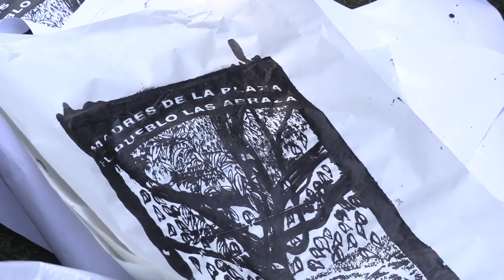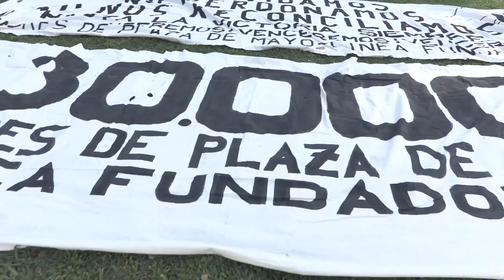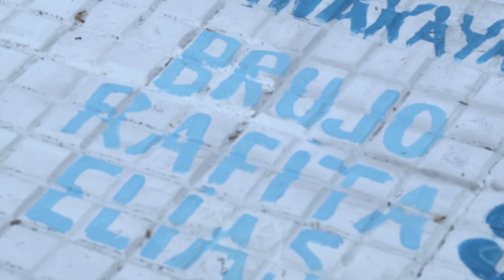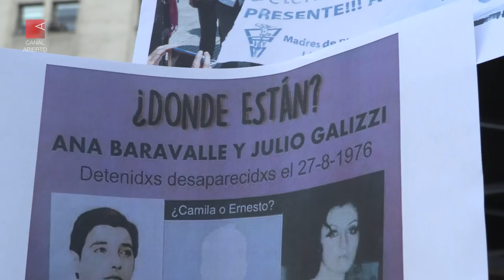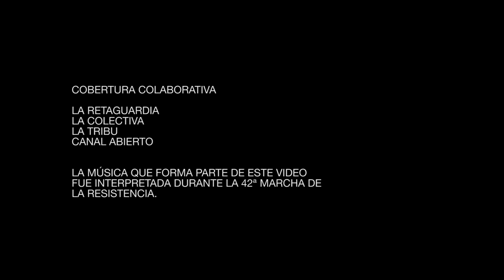42ª Marcha de la Resistencia: Las Madres, un mensaje de legado generacional, arte, música y memoria.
Un sentido mensaje de legado generacional, arte, música y memoria, en un video para emocionarse y reflexionar acerca del presente y el futuro de las luchas populares en la Argentina.

En su tradicional jornada anual, las Madres de Plaza de Mayo-Línea Fundadora expresaron un sentido mensaje de legado generacional. Rechazo a la deuda y al extractivismo, reclamo de apertura de archivos y mucha música. Cobertura colaborativa de La Retaguardia, La Colectiva, FM La Tribu y Canal Abierto.

Redacción Canal Abierto | Organismos de derechos humanos encabezados por las Madres de Plaza de Mayo-Línea Fundadora, junto a distintos espacios juveniles y medios populares de comunicación participaron el jueves pasado de la edición 42 de la histórica Marcha de la Resistencia, en la Plaza de Mayo.

En el encuentro se realizaron paneles sobre los juicios de lesa humanidad, el vínculo entre la dictadura y la duda con el FMI, las luchas actuales de los pueblos originarios, la violencia institucional y la defensa del medio ambiente.Durante todo el día, Nora Cortiñas, Elia Espen y Mirta Baravalle, junto a Elsa Pavón, cofundadora de Abuelas de Plaza de Mayo, convocaron a la juventud a continuar la lucha por los derechos humanos, además de insistir con su persistente reclamo por la apertura de los archivos de inteligencia de la dictadura desde 1974 al 83.La jornada fue musicalizada por la rapera Malena D'Alessio, hija de desaparecidos, el conjunto de rap mapuche Urraka Negra, el célebre cantautor jujeño Bruno Arias y el reconocidos violinista Rolando Goldman.

Canal Abierto participó de una cobertura colaborativa junto a La Retaguardia, La Colectiva y FM La Tribu.

Video: Pablo Martínez Levy